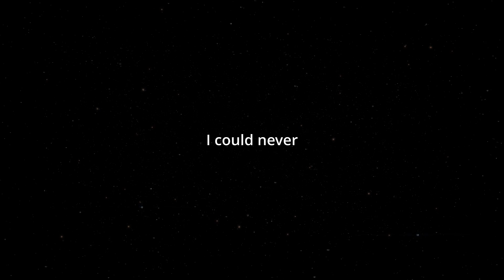Learn Spanish Daily: How To Say (I could never) In Spanish - Quick and Easy!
How to say I could never in spanish. This is a two word phrase.